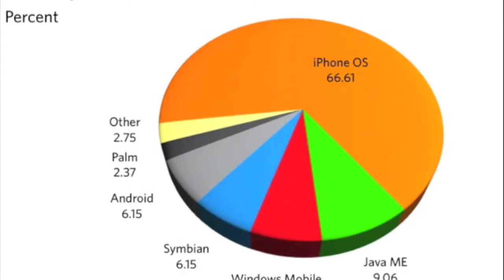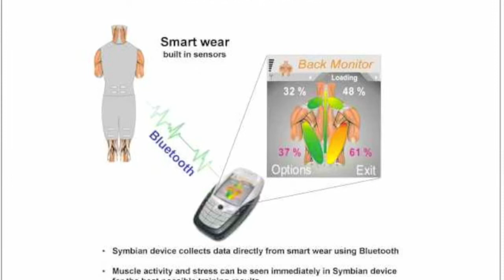Convergence of Mobile Devices with the Physical World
Produced by Noospheric, LLC for the MIT Enterprise Central Coast Forum. in Santa Barbara, CA

Founder Jacques Habra connects communications dots and considers the future technology of mobile devices.  How mobile devices will interact with the physical world.  A recent topic from the MIT Enterprise Central Coast Forum.